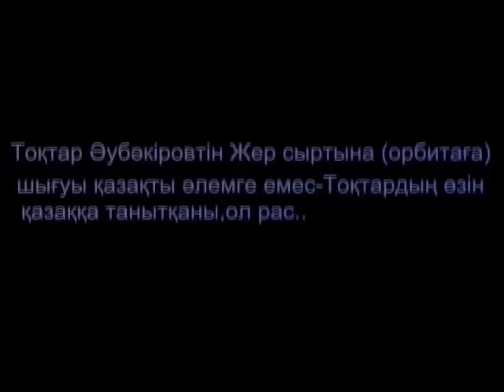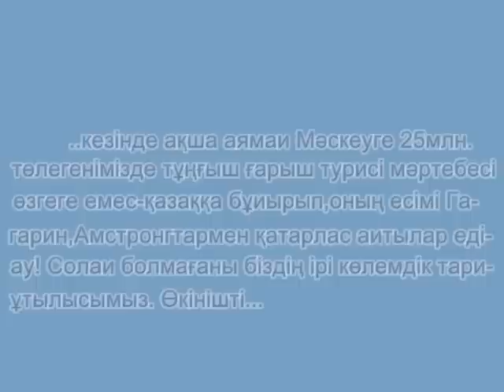Баиқоңыр.Арманда қалғыр дерсін..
Нур-призедент, Деннис Тито орнына орбитага оз адамын жберткенде тунгыш орбиталдi турист мартебесi казакка буиырып,онын есiмi Амстронг,Гагариндермен катарлас аитылар едi-ау.